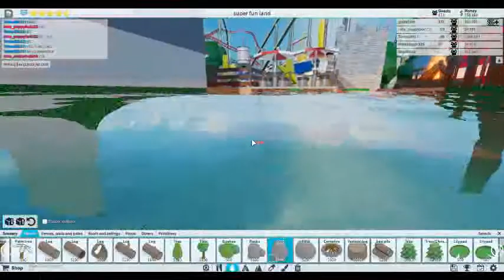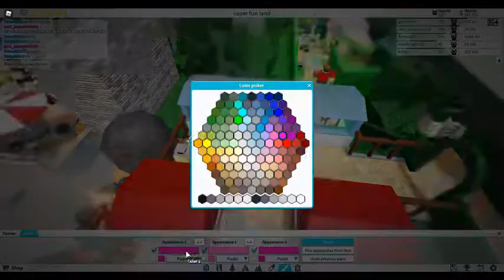roblox park rozrywki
dzień dobry